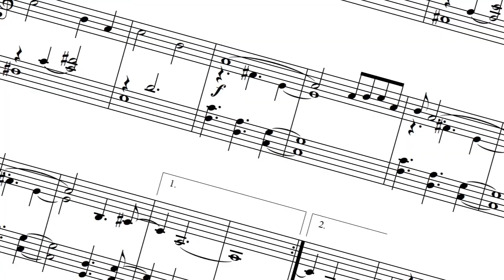14 Piano Preludes by Gregor Huebner: Beautiful piano music for intermediately-skilled players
I designed and published a new book from violinist and pianist Gregor Huebner.

This book of beautiful preludes can be played by any intermediate piano player. There are sections for improvisation over changes and to create openings and endings.